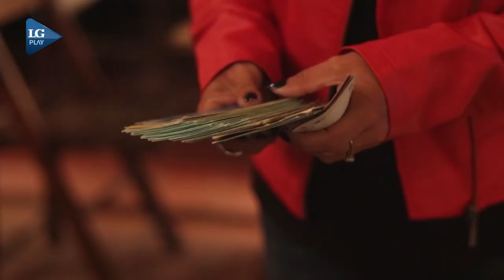Bingo en Tafí del Valle, un clásico de los miércoles